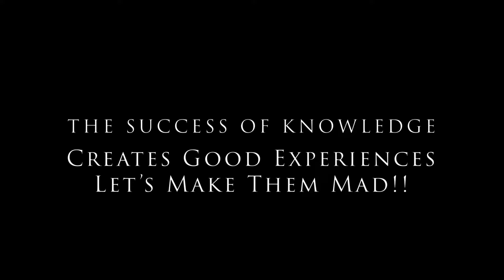2of2 Crypto a Go Go